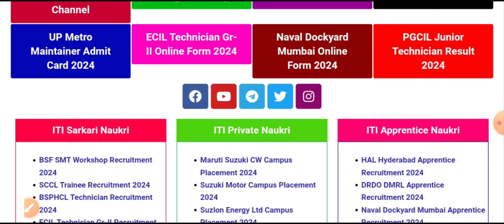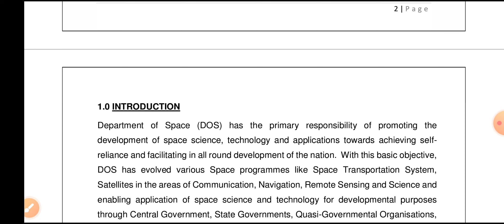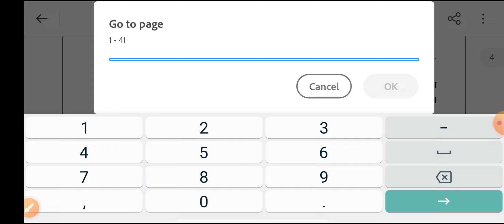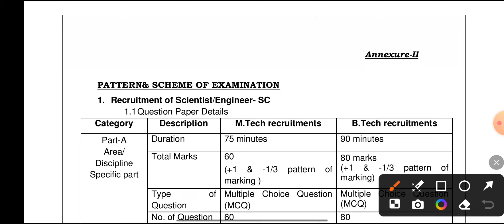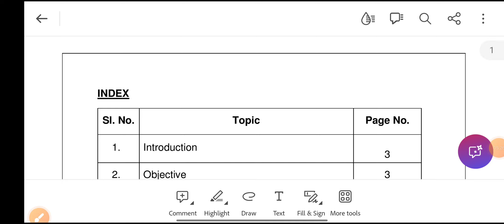ISRO Technician-B Upcoming Vacancy 2024 🔥 ITI Upcoming Vacancy 😊 ISRO Technician Recruitment 2024 ✅